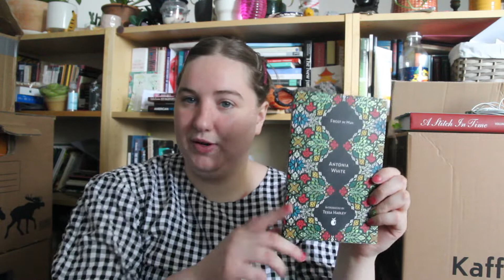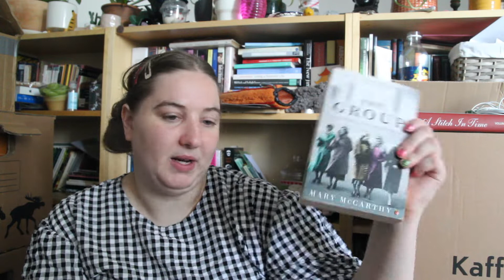🍎 virago season // virgo season tbr 🍎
def let me know if u wanna join in !! :)

bid me to live
apology for the woman writing